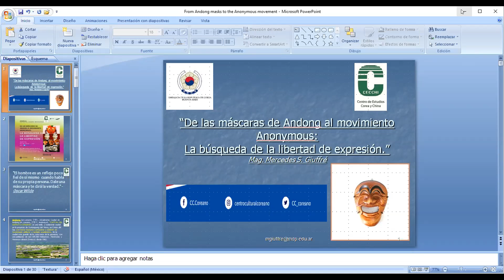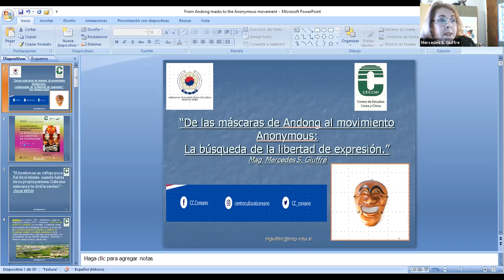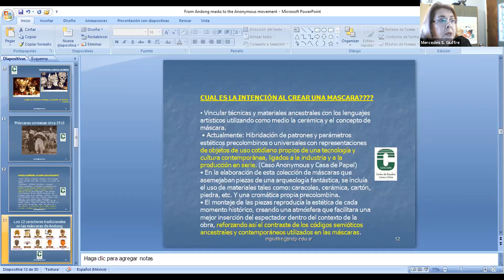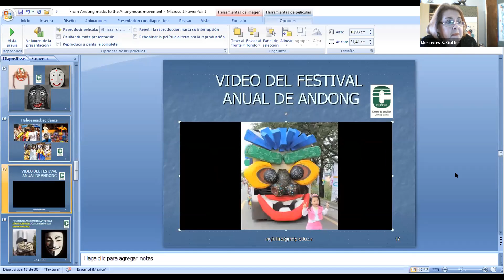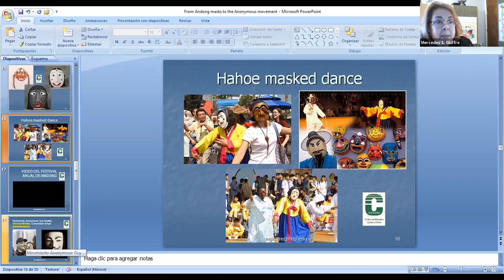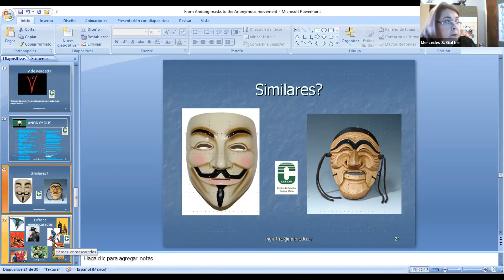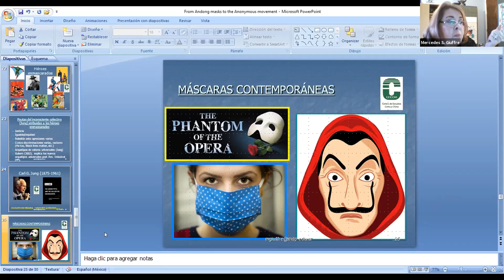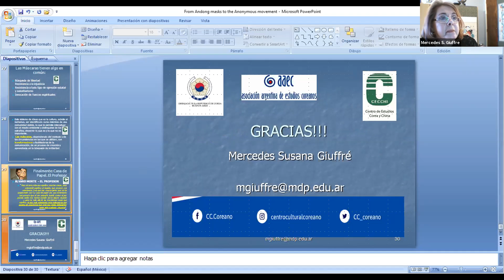(Charla) De las máscaras coreanas al movimiento Anonymous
El martes 30 de junio, la profesora Mercedes Giuffre, magíster en Filosofía y Cs. Políticas, realizó una charla la charla "De las máscaras de Andong al movimiento Anonymous: lan búsqueda de la libertad de expresión", donde trazó un itinerario del desarrollo de las máscaras en Corea y los usos más icónicos en el mundo.

La charla se enmarcó en el estreno del video curatorial de la muestra "Tal, otros rostros", presentado en la sección CCC Arte Online. La profesora Giuffre, quien además es directora del Centro de Estudios de Corea y China (CECCHI), repaso la historia de las máscaras desde la antigüedad hasta sus usos contemporáneos.